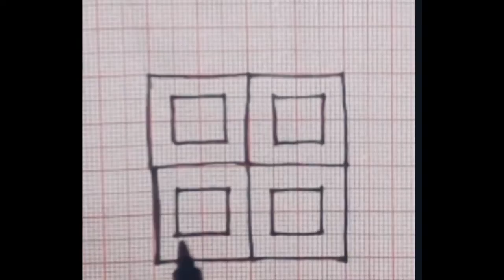Easy 3d driving tricks/ideas on graph